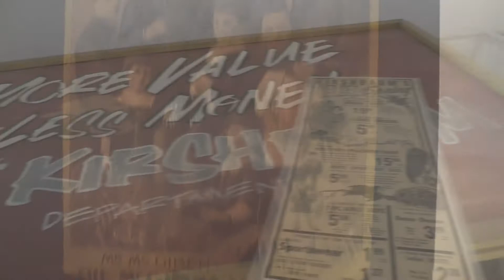R. Kirshbaum Building - Union City, Indiana - Visual Walkt hrough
This is a visual walk through of a three story building, was one the biggest department stores in Indiana, during it's time. Now it's a antique mall, on the first and part of second floor. The side room on the first floor is a project my team and I will be working on. We will be cleaning it up and turning into a museum, to display things from when it was Kirshbaum & Co. The third floor is pretty creepy and run down. This building can be booked for paranormal investigations.